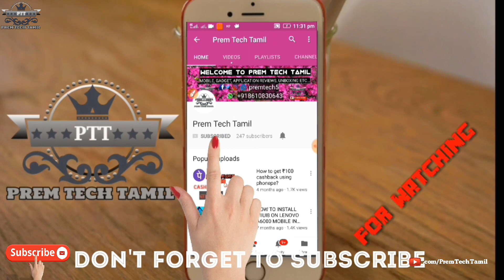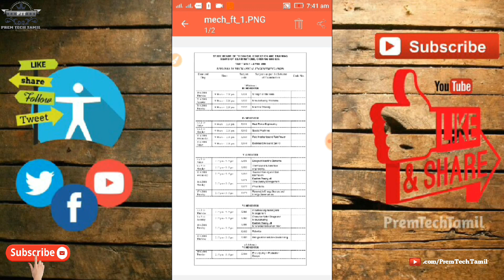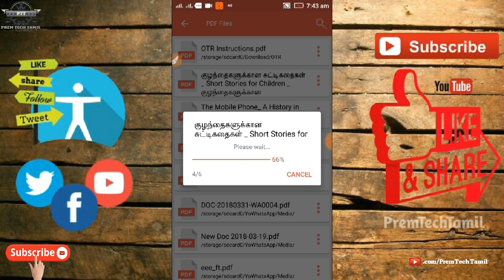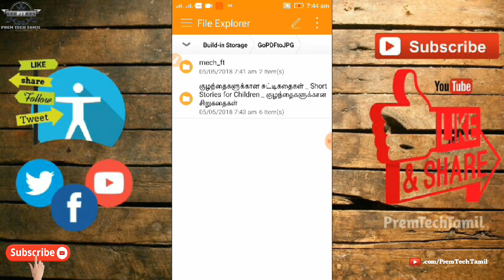HOW TO CONVERT PDF TO JPEG FILE IN TAMIL